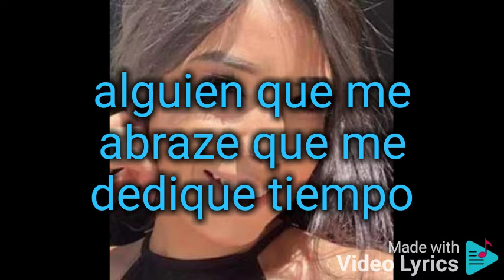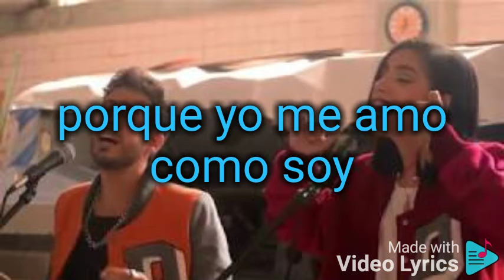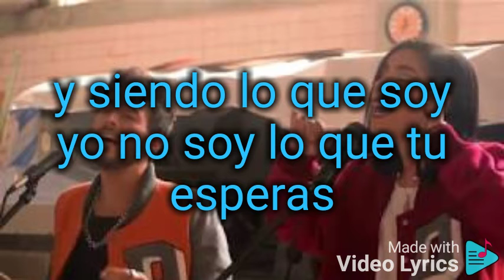Jaim Kohen- y Daniela clavario, Carlos Michel alguien - letra